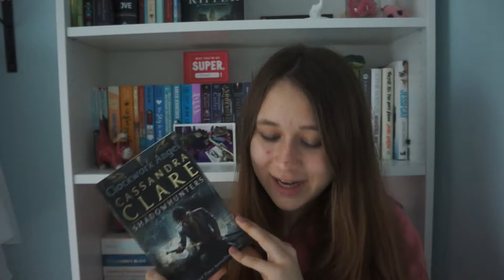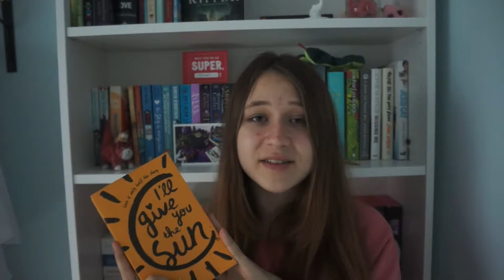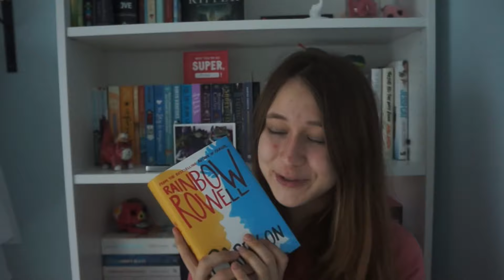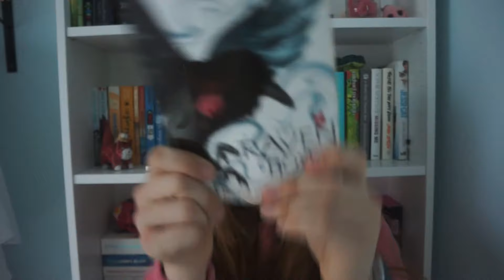BOOKS I'M THANKFUL FOR | BOOKMAS DAY 5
(I'm a bit dim and said that Tessa Gray is from England. She is not. She is from New York)

For Bookmas Day 5, I wanted to show you guys just a small selection of the books I am thankful to have read and to own!! Let me know if you would like a part 2 of 'books I'm thankful for'.